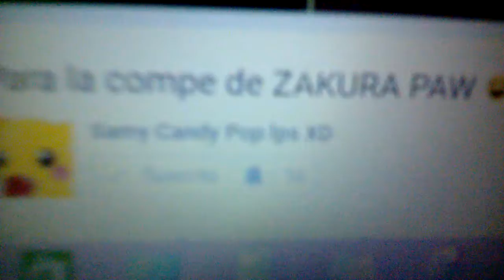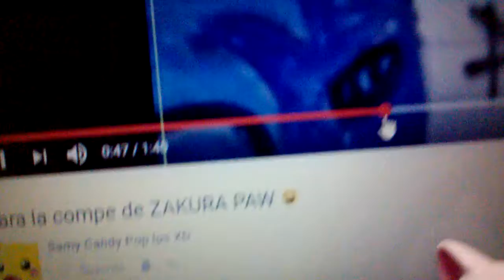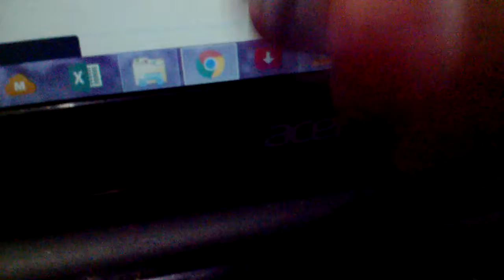LPS ganadores de la compe